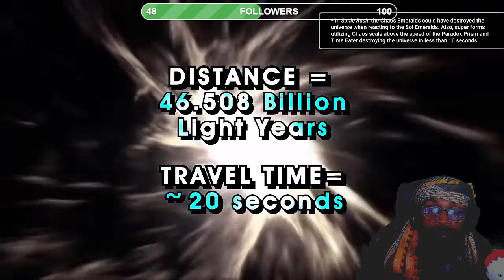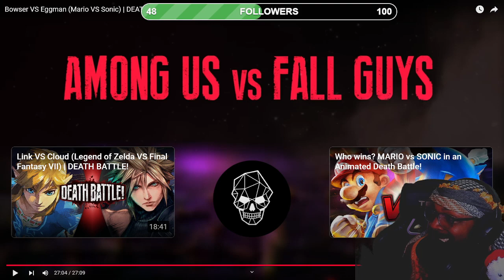Bowser VS Eggman (Mario VS Sonic) | DEATH BATTLE! REACTION